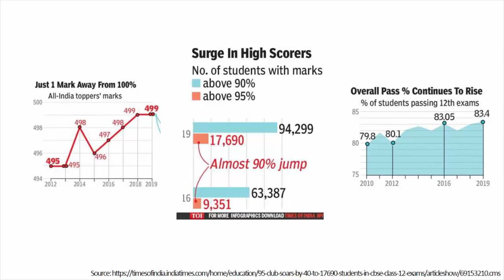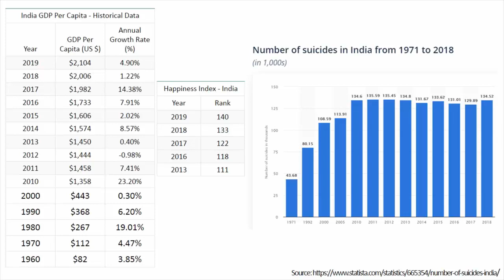Am I a Good Parent? | Mythili Sarathy | TEDxLakhotaLake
In this talk Mythili talks about her Parenting Journey and the challenges she faced to make her ask herself Am I a Good Parent? Mythili Sarathy, Engineer by UG and Alumnus of India’s prestigious management school IIM Bangalore by PG, started her professional journey as business development manager in multinational IT firm before moved on to pursuing a career in HR with Reliance industries Limited.

Having moved to the Office of the Chairman in March 2020, Mythili has several years’ experience as Head of Talent Management for Reliance Industries Limited, Jamnagar – World’s largest Refinery in single location.
She is the recipient of people matters R U in the list award – Top 14 young HR leaders in the country , 2018. Jombay 40 under 40 – Top 40 HR leaders under the age of 40, 2019. A Distinguished Toastmaster (DTM).She is a trained classical dancer, Carnatic singer and Veena player. This talk was given at a TEDx event using the TED conference format but independently organized by a local community.